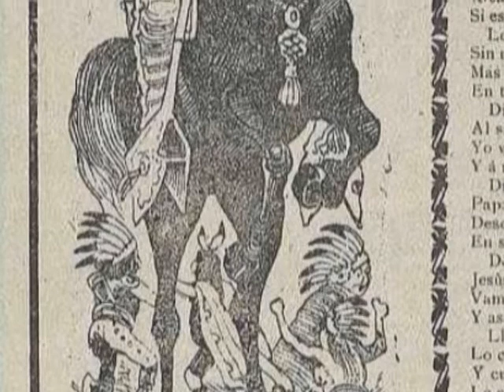Humberto Zambrano interpreta "Noche de Ronda"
Humberto canta "Noche de Ronda" de Agustín Lara  en un performance junto a los grandes bailarines Colette Jones y Jason Bundy